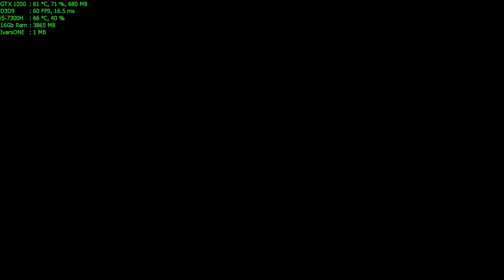Test Drive: Unlimited 2 Walkthrough Part 17 - "A5 & A4 Asphalt License"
✅Test Drive: Unlimited 2 Walkthrough Gameplay

✅Test Drive Unlimited 2 expands on the traditional racing experience providing gamers with M.O.O.R.

✅Initial release date: February 8, 2011
Developer: Eden Games
Publishers: Atari, Atari, Inc., Soft Club, MORE
Modes: Single-player video game, Multiplayer video game
Platforms: Xbox 360, PlayStation 3, Microsoft Windows
Genres: Racing video game, Driving

🔊Lenovo Legion Y520:
CPU: Intel i5-7300HQ, 2.5GHz (Kaby Lake)
GPU: NVIDIA GeForce GTX 1050 4GB
RAM: 16 GB DDR4 2400 MHz
HDD: WD Blue WD10SPZX 1 TB 5400 RPM
SSD: Samsung NVMe SM951 128GB M.2 PCIe 3.0

High Settings